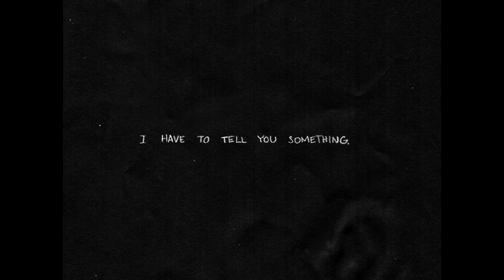OMORI AMV: Teo (Flashing lights and spoilers)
Well... this was a bit hard. It didn't come out as good as I wanted, partialy because of my incompetence and partialy because of my crapy computer, but I like it anyway.